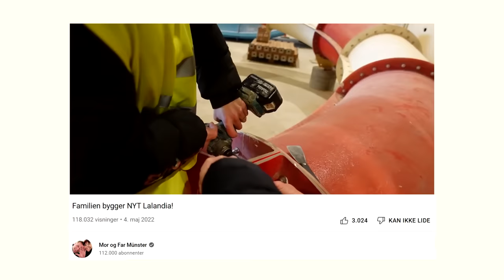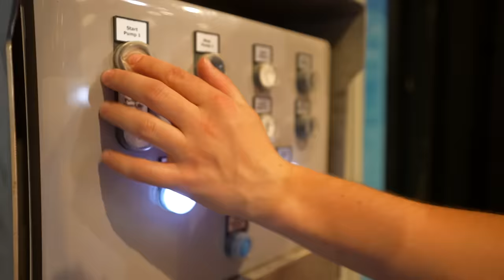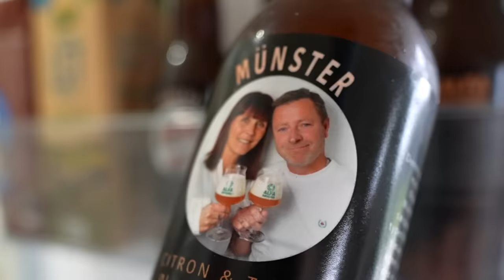Vi har det nye Lalandia for os selv!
Reklame for Lalandia i Søndervig
Vi er blevet inviteret til det nye Lalandia, for at være de første gæster, men ikke nok med det, så har vi det også for os selv. Kæmpe tak for oplevelsen!

Kameramand: Kristian Selch

FØLG MIG:
MIT GEAR
►Kamera:
Panasonic Lumix GH5
Sony A6400
►Objektiv:
►Lyd:
Sony ECM-XYST1M
Røde - NT USB Microphone
Røde VideoMic
shure sm7b
►Computer:
64 gb ram
►Software
Adobe Photoshop
Adobe Lightroom
Adobe Premiere Pro